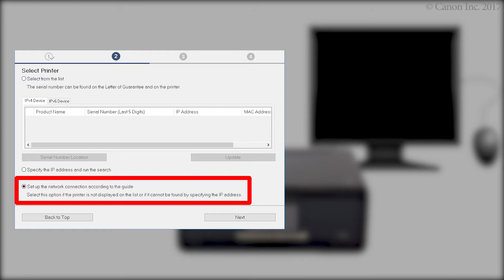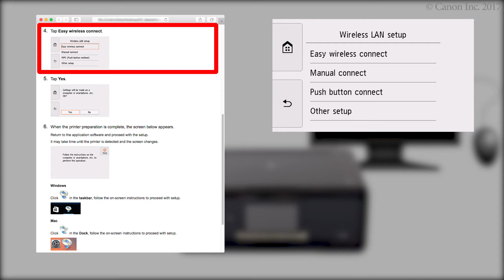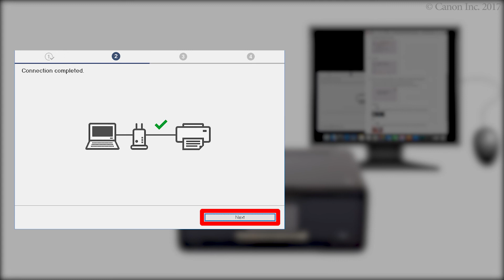Connecting the printer and a computer - 2/4 (Mac OS) (TS8100 series)